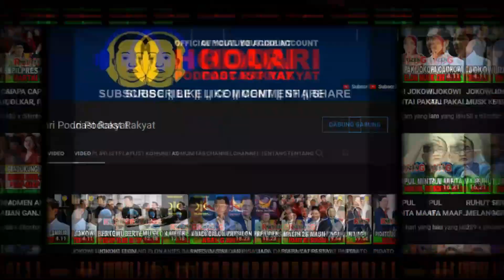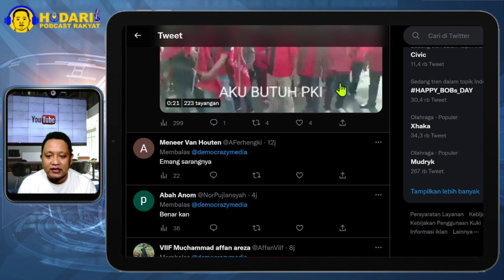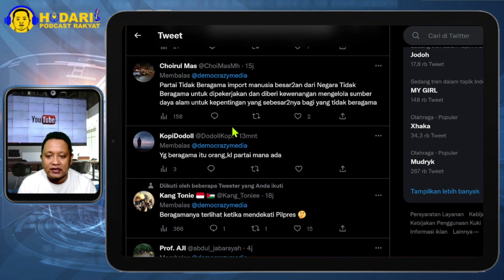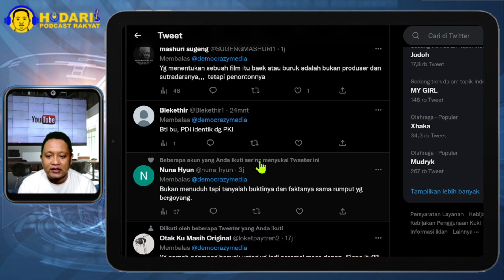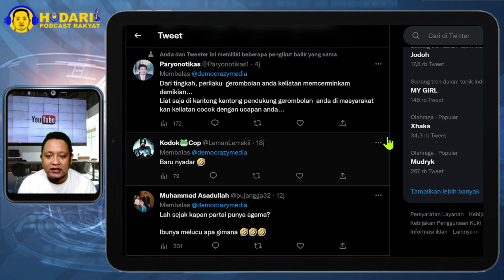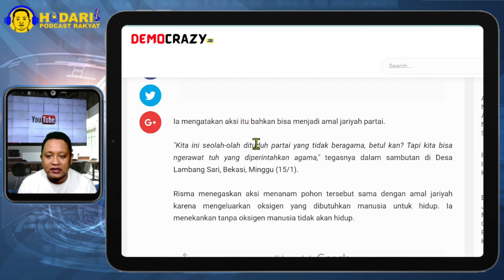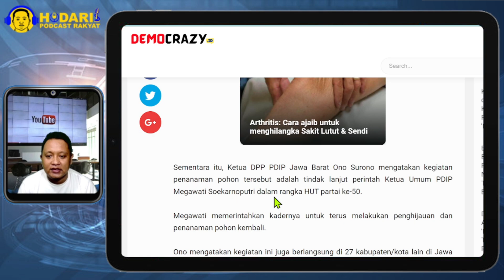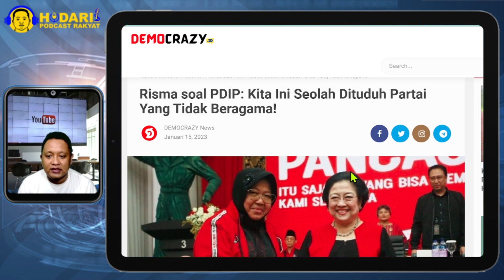RISMA SOAL PDIP...! KITA INI SEOLAH DITUDUH PARTAI YANG TIDAK BERAGAMA; JANGAN MARAH BU, NANGIS AJA?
Risma soal PDIP: Kita Ini Seolah Dituduh Partai yang Tidak Beragama